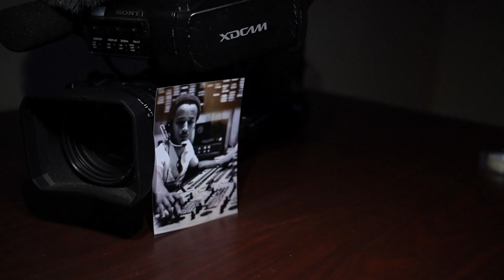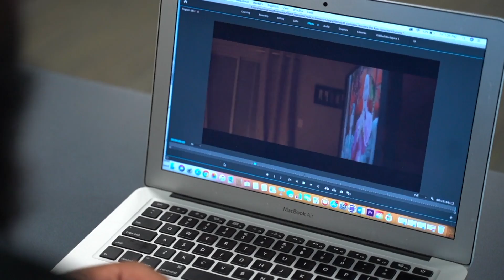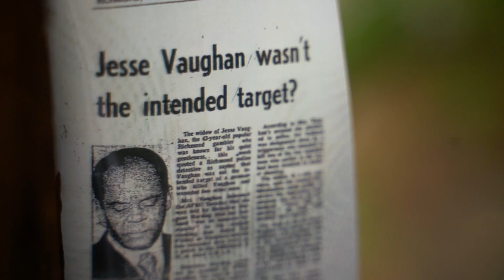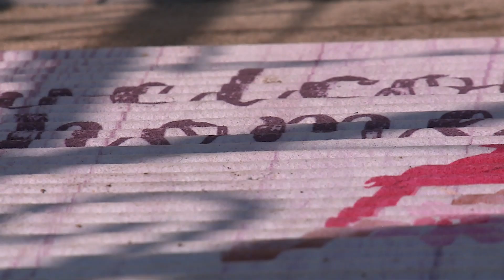TO NURTURE IS IN HIS NATURE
Q3, East Top, Feature NTL
1st Place, Cole Pearson, WTVR, TO NURTURE IS IN HIS NATURE